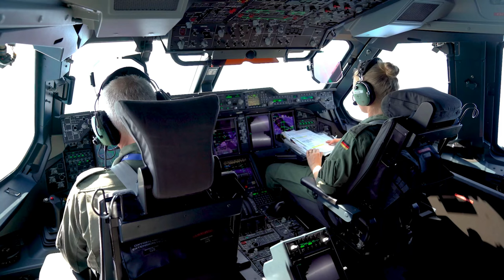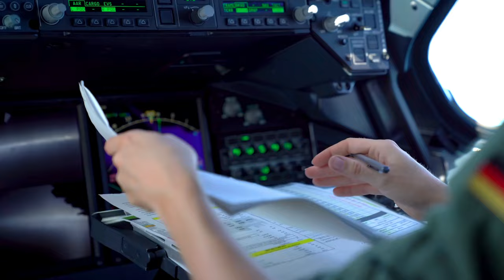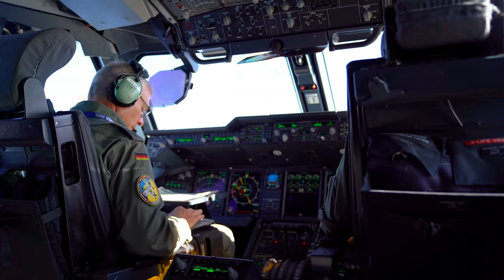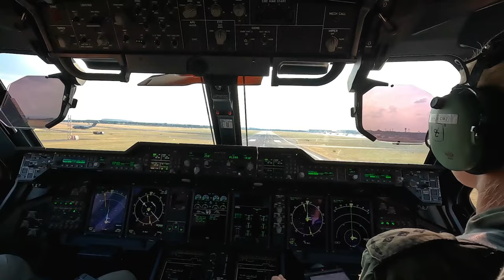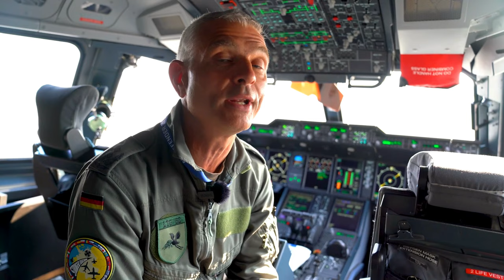German A400M's strategic impact in NATO's Air Defender 23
The German A400M has played an important and strategic role, in logistical capability during, exercise Air Defender 23, It’s the largest deployment exercise of air forces in NATO's history.

German A400M aircraft refuels fighter jets during exercise Air Defender 23 (B-ROLL)
GERMANY
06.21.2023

Synopsis
Exercise Air Defender 23 is the largest deployment exercise of air forces in NATO's history. Up to 10,000 participants from 25 NATO Allies and partners with 250 aircraft have convened in Germany.

Air Defender 23 enables Allied air forces to practise integrating air operations, ensuring Allies are able to deliver coordinated air power in the event of a crisis.

German A400M aircraft at Wunstorf Air Base in northern Germany have been flying across European airspace to provide air-to-air refuelling to fighter jets. They have also trained with the United States Air Force and the Romanian Air Force.

Footage includes shots of German A400M aircraft on an air-to-air refuelling mission, shots of American C-130s and Romanian C-27J aircraft. With soundbites from the aircraft commander of the German Air Force A400M.
Transcript